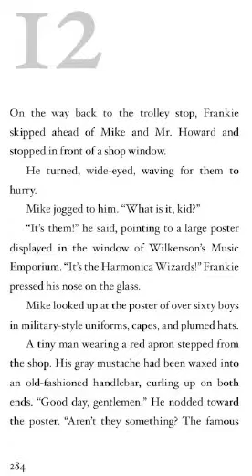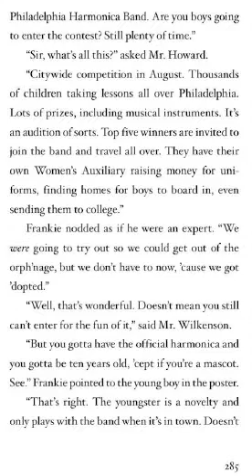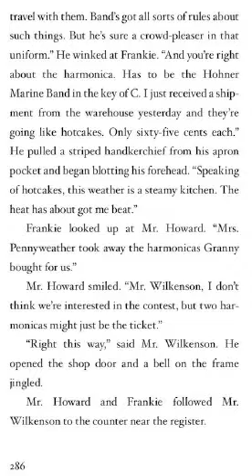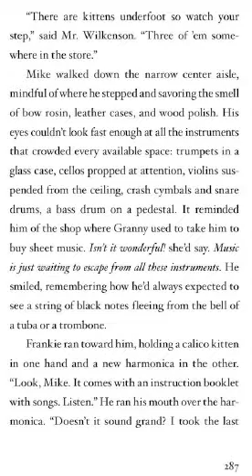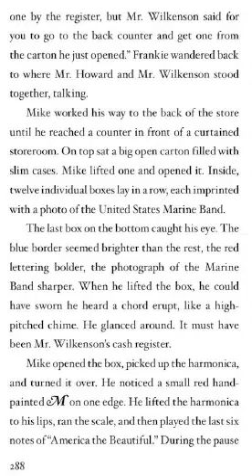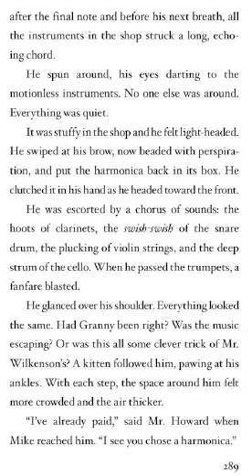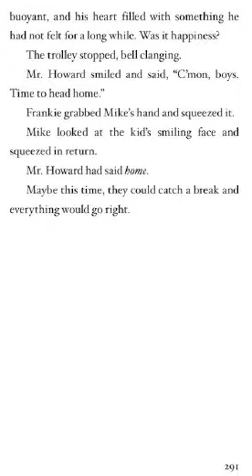Echo Part 2, Chapter 12